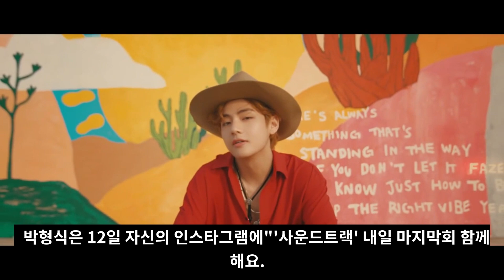현재 광고계에서 난리난 BTS 뷔의 인스타그램 [ENG SUB]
광고계에서 난리난 BTS 뷔의 인스타그램